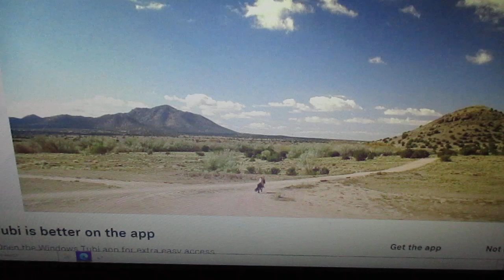MVI 1311 photos